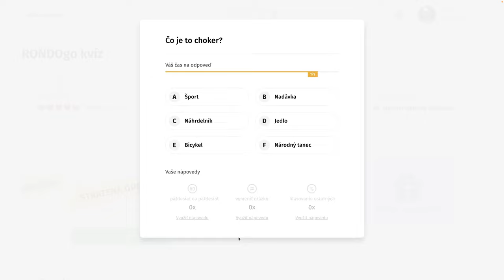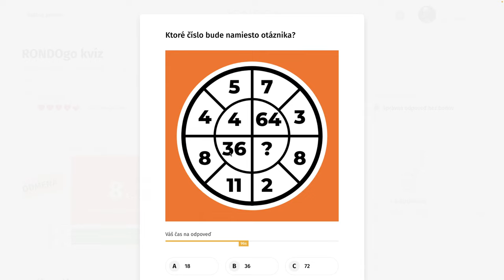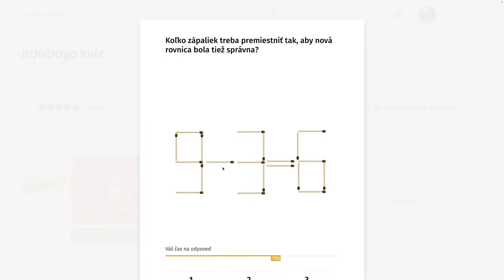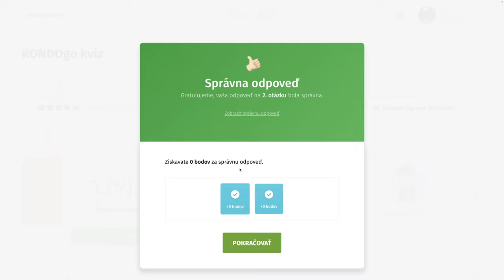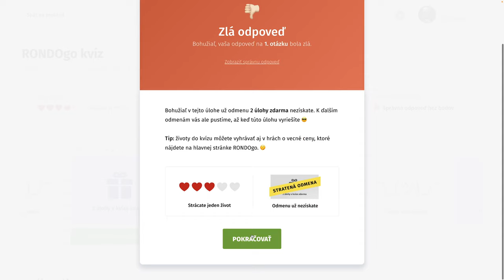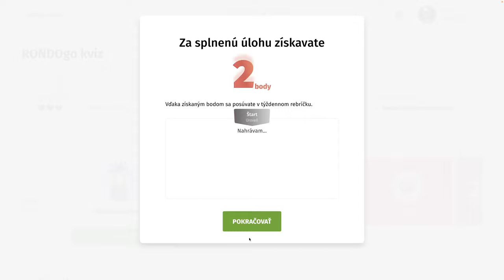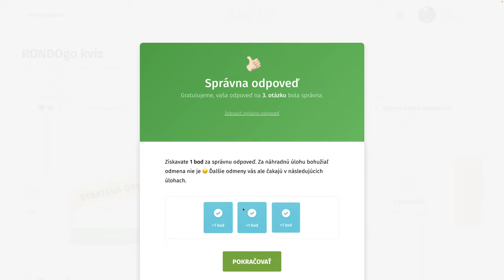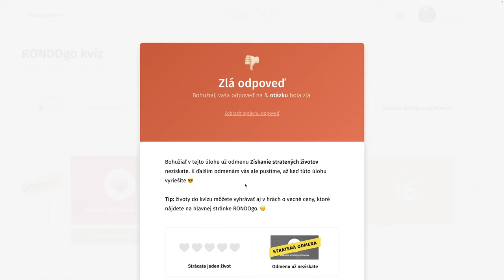RondoGO kvíz - CXXXVII